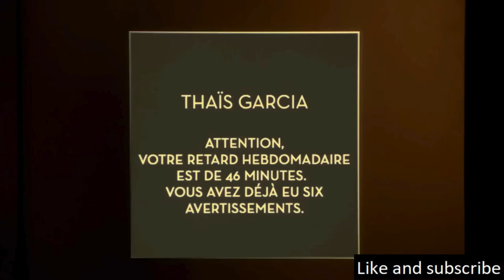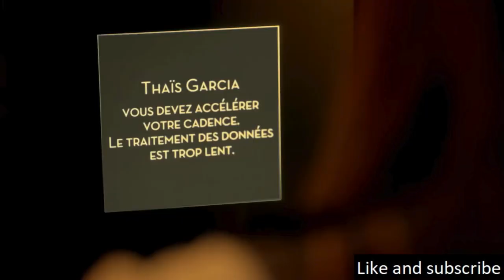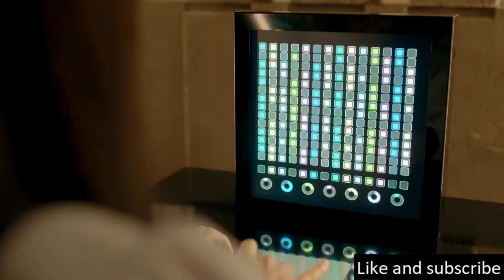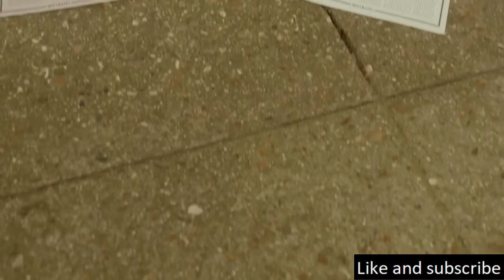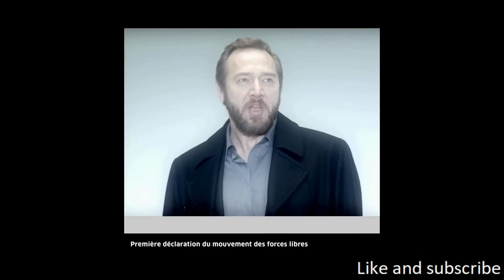The Surviving Journey Of People That Lives In An Isolated Wall Space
In a dystopian future depicted in “Trepalium”, society is divided into two distinct groups based on employment status. The minority, comprising 20% of the population, are the “Actives” who are gainfully employed and reside within the city’s confines. The majority, the “Jobless”, make up the remaining 80% and are relegated to an area known as “the Zone”, separated from the city by a wall.

Koho: (Canada)